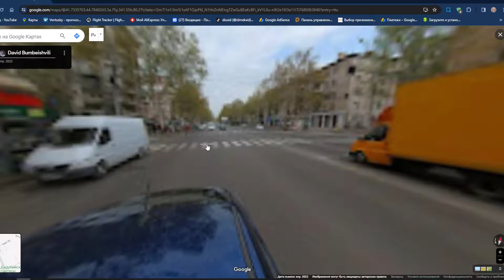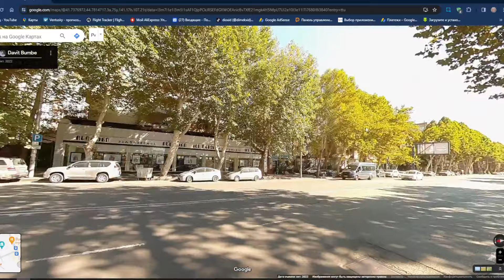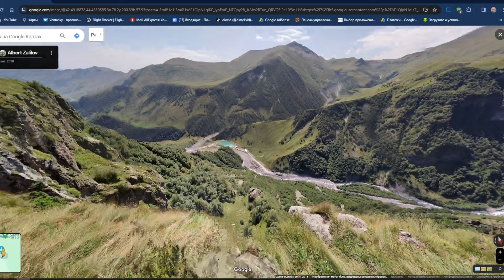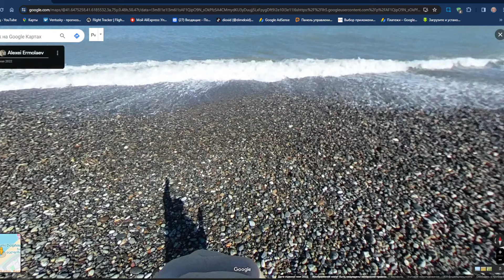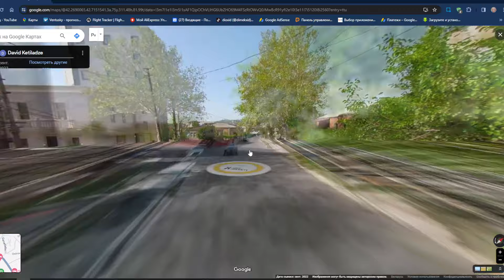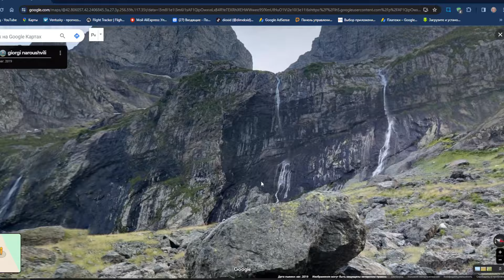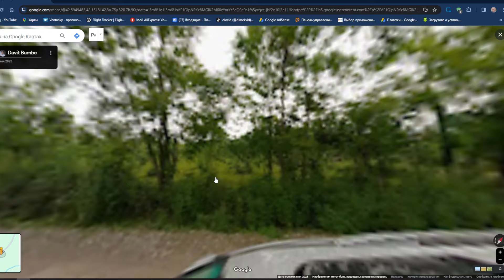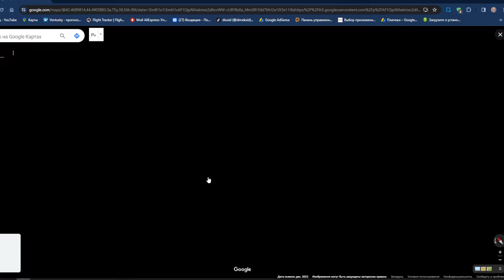Грузія Сакартвело Georgia на Google Maps